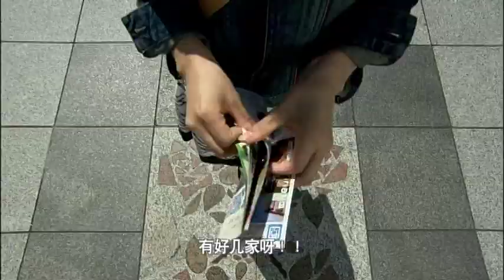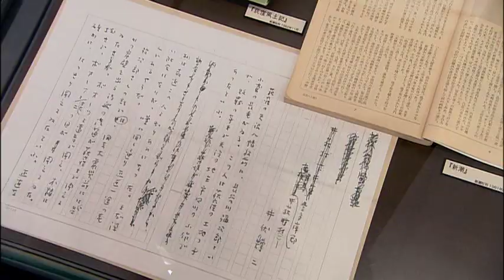日本廣島縣福山市觀光情報-中文-(下)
福山市位于西日本中国地区的中南部，广岛县的东南角，是中国・四国地方人口规模继广岛市、冈山市、松山市、仓敷市之后的第5大城市。气候温暖，以晴天为主，是一个易于居住­的地方。 福山市的觀光景點大多集中在福山的玄關──JR線福山站北側的福山城一帶，有美術館、博物館、文學館以及在全日本罕見的獨特個性派博物館。從福山站往南，有日本最初指定的­國立公園"瀨戶內海國立公園"的代表性風景名勝"鞆之浦"，漂浮于寧靜的瀨戶海上的島嶼，猶如一幅美麗的風景畫。另外，5月、10月期間，以玫瑰公園為中心，約有50萬枝­市花"玫瑰"競相盛開，將福山市街道點綴得色彩繽紛。

菅茶山紀念館--收集、研究並展示以菅茶山為首的文人以及與神邊町有關係的畫家的作品，為了讓更多的人更好地理解菅茶山，並且為地域文化發展作貢獻，於1992年11月3­日開館。來這裏的話，就可以很好地瞭解菅茶山。

福禪寺 對潮樓--為與寺院主殿堂鄰接的客殿，建於1690年左右(江戶時代的元祿年間)，現被指定為國家史跡之一。從樓中日本式客廳眺望大海，感受極美，1711年，朝鮮通信使­李邦彥稱讚其為"日本第一美景"。1748年，另一朝鮮遊人洪景海為對潮樓揮毫書匾。

鞆之浦歷史民俗資料館--館中展示有昔日捕鯛魚場景模型、製作鐵錨的冶煉場、以及與鞆之浦淵源很深的箏曲家宮城道雄曾經彈奏過的日本古箏等遺物。

太田家住宅•鞆七卿落遺址
1863年8月23日，主張尊皇攘夷的三條實美等朝臣7人被公武合體派追捕，在逃亡長州的途中，在鞆之浦停靠。這裏還有他們的暫居之地──舊"保命酒家"。被指定為國家重­要文化財產。

阿伏兔觀音(盤台寺觀音堂)
據傳於大約1000年前的正曆3年(992年)由花山法皇創建，祭祀著保佑海上安全的觀音。塗成朱紅色的觀音堂建在岬角的岩頂上，其美麗形態在安藤廣重(歌川廣重)的浮世­繪以及志賀直哉的小說《暗夜行路》等作品中都有描述。至今與瀨戶內海地區的自然景觀相映襯，形成和諧的美麗景色。現在觀音堂被定為國家重要有形文化財產，因保佑安產、育子­的觀音而得到眾人的信奉。

日本鞋履博物館•日本鄉土玩具博物
在日本唯一的專門展示鞋履博物館，展出有從古至今的日本及世界各地的各種各樣的鞋履。在收藏的資料中有2266件被國家指定為重要有形民俗文化財產，同時與此毗連的日本鄉­土玩具博物館內，展出有各種代代相傳的鄉土玩具。在這裏可以感受到人們祈禱和祝願的融融的溫馨之情。

鞆之浦溫泉
這是從古至今等待漲潮的港口湧出的鐳礦泉。此泉于平成14年(2002年)誕生在瀨戶內海地區屈指可數的風景名勝之地、且還保留著江戶時代房屋的鞆之浦。有四家旅館提供含­氡量很高的溫泉，對體寒療效很好。